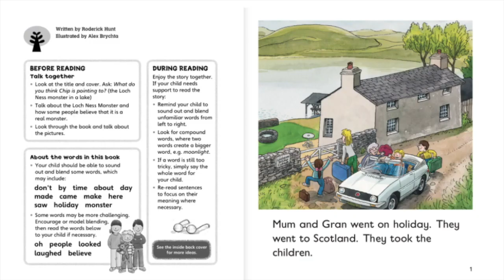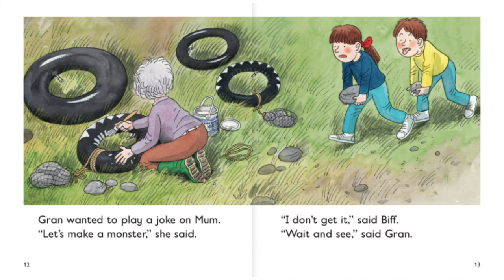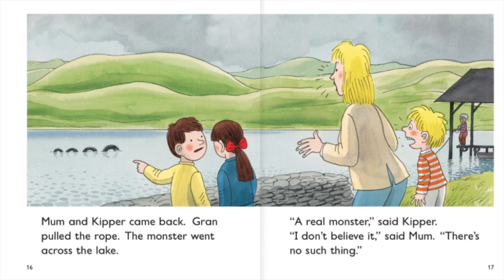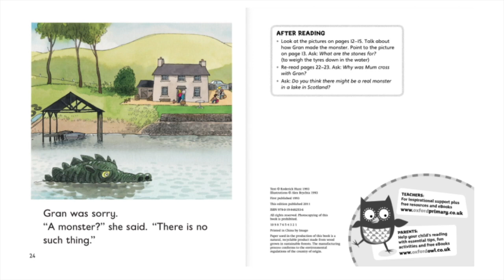A Monster Mistake: Oxford Reading Tree Level 4 read aloud by Teacher Golf